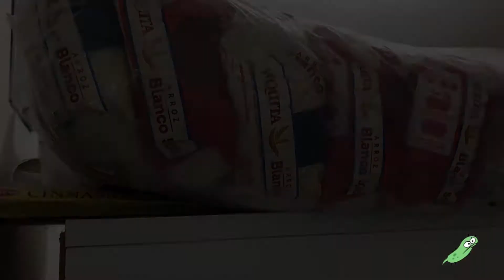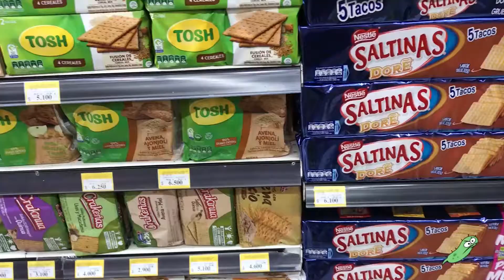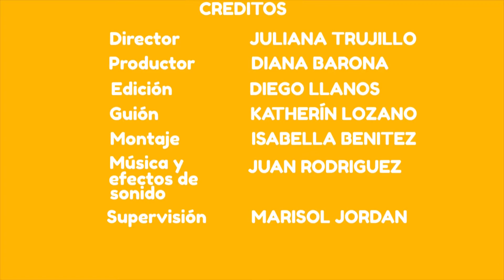Viviendo en cuarentena: Capítulo 6